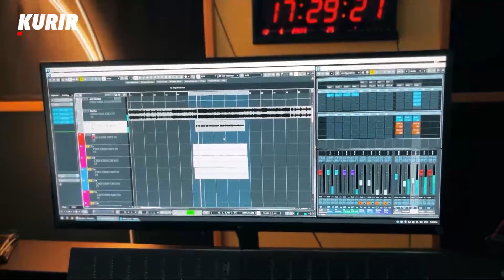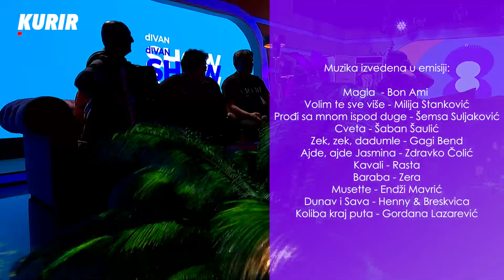MUZIKA UŽIVO I NAJLEPŠE EMOTIVNE PESME U EMISIJI! Kraljevi narodnih veselja podigli atmosferu!